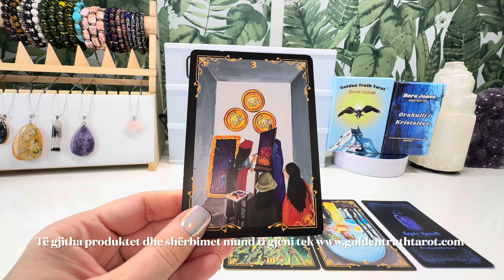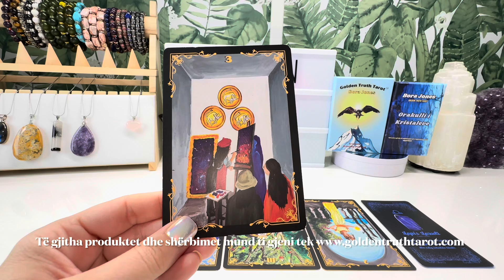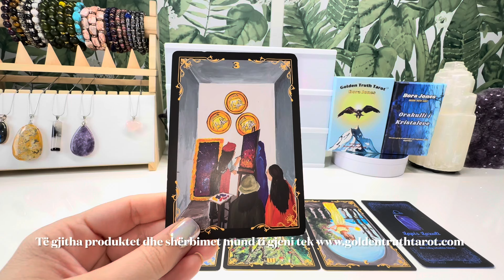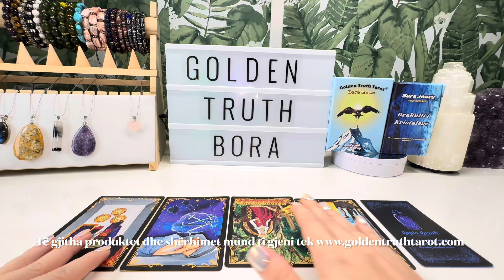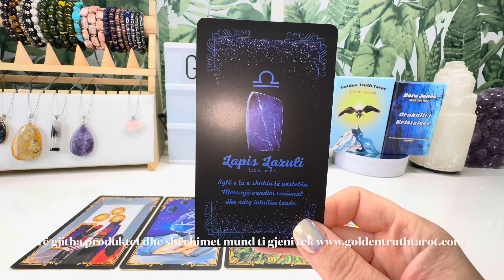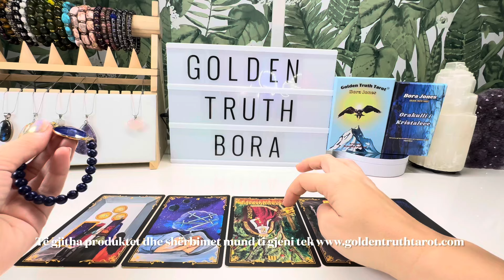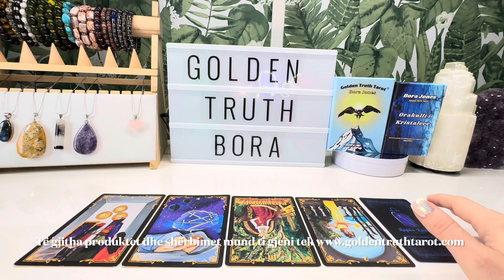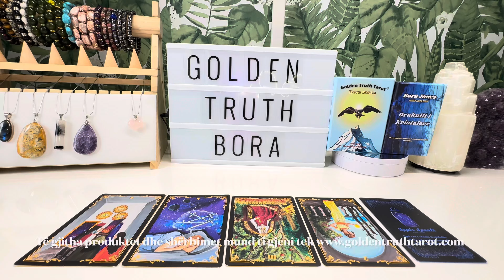🔮♍️Virgjëresha parashikimi për muajin shtator 2024🔮♍️